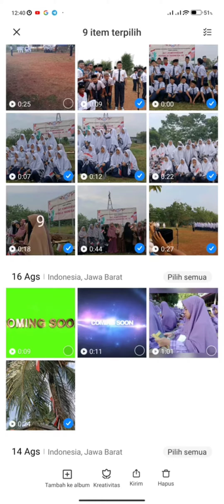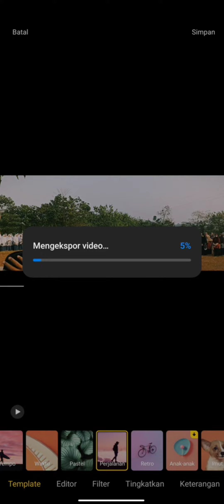Banyak belum Tahu | Tutorial cara edit video foto tampa download Aplikasi 🔥